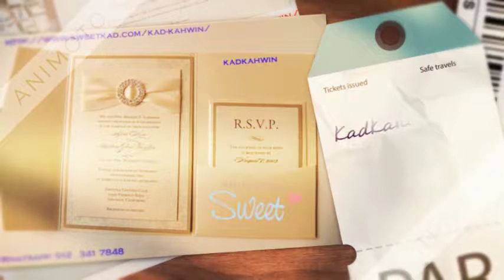Kadkahwin|kadkahwinonlinemalaysia|sweetkad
We have an affinity to innovative and beautiful kadkahwin. So make sure that our kadkahwindiyonlinemalaysia will enhance the overall quality of your wedding day.